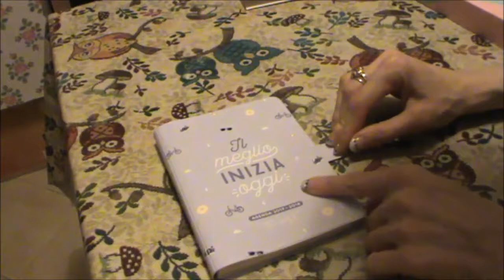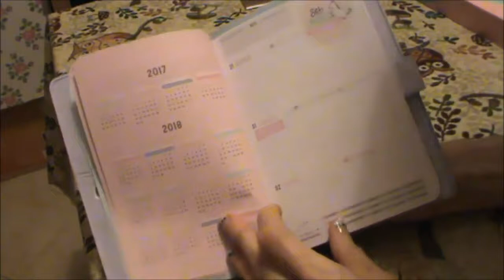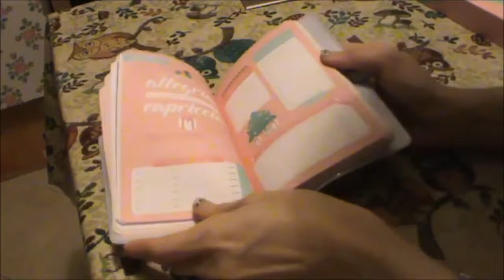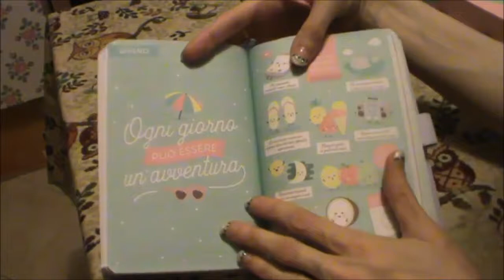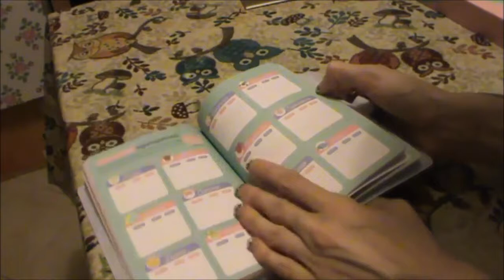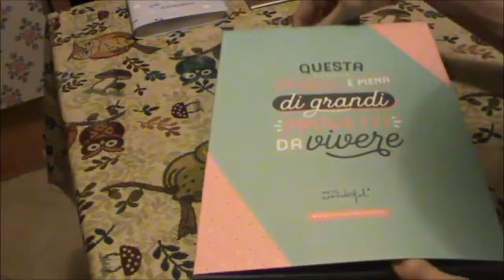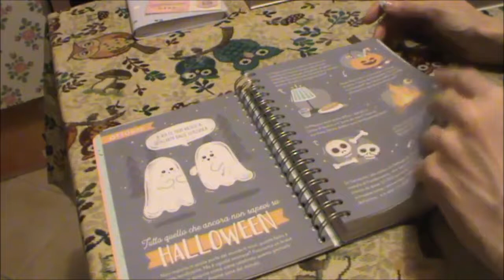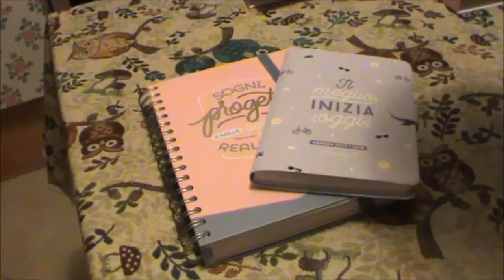Unboxing - Agenda Mr. Wonderful 2017/2018 - Perchè ne ho scelto due?